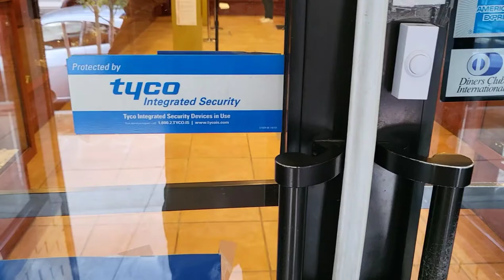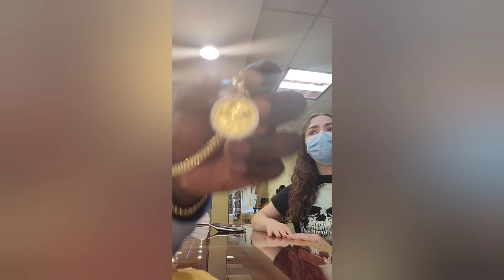CLEANING DAY: POLISHING JACOJE FLAT RING & DIAMOND PENDANT. LOZADA JEWERLY